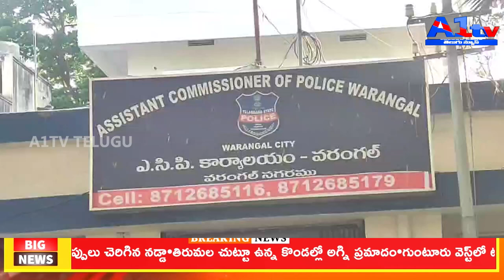అటెన్షన్ డైవర్షన్స్ చేసి దొంగతనాలకు పాల్పడుతున్న వ్యక్తుల అరెస్ట్